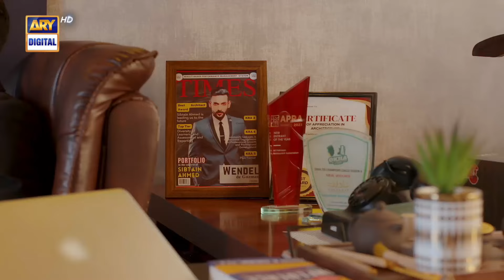Kya Mujhe Iska Jawab Dena Zaroori Hai?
Tark e Wafa Episode 1 | Mohib Mirza | Hina Chaudhary | 6 July 2024 | ARY Digital Drama

Tark e Wafa explores the dark complexities of loyalty and manipulation within a family. When sibling rivalry escalates, it's Sabtain's love that keeps the family united amidst all odd circumstances and conflicts.

Directed by: Kashif Ahmed Butt

Cast:
Mohib Mirza,
Hina Chaudhary,
Shahood Alvi,
Fazila Qazi,
Sameena Ahmed,
Zainab Qayoom,
Maya Khan,
Ammara Chaudhry,
Mujtaba Abbas,
Fareeda Shabbir,
Asad Zaman,
Sabrina Naqvi,
Ayesha Gul & Others.

Watch Tark-e-Wafa Daily at 7:00 PM only no ARY Digtial